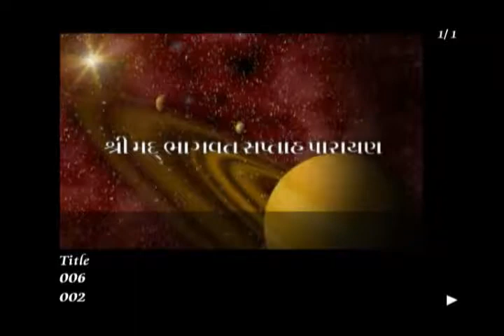Shree Bhagavat Saptah Parayan 1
Shree Bhagavat Saptah parayan at rajkot.